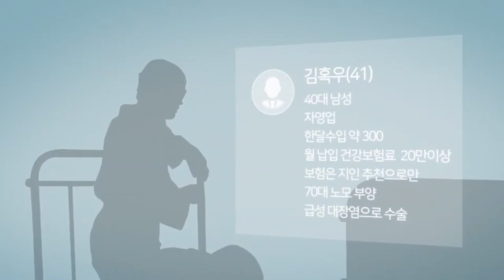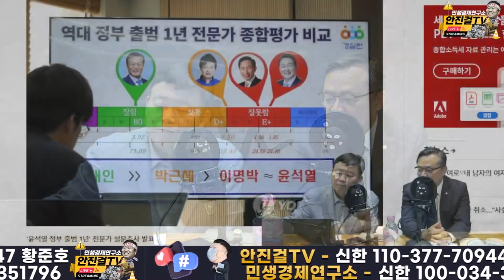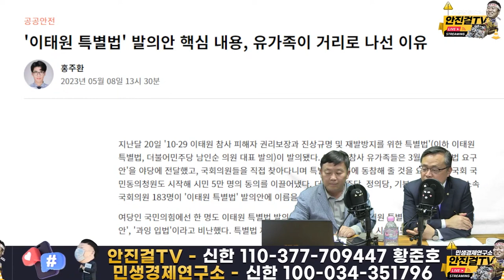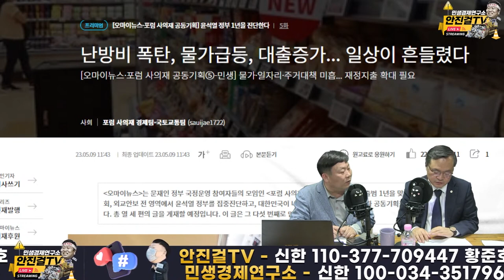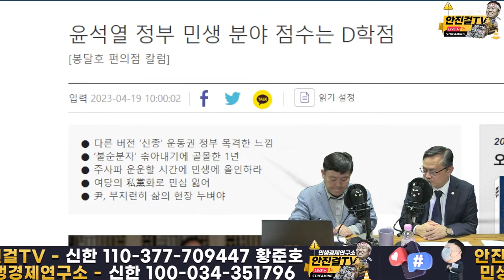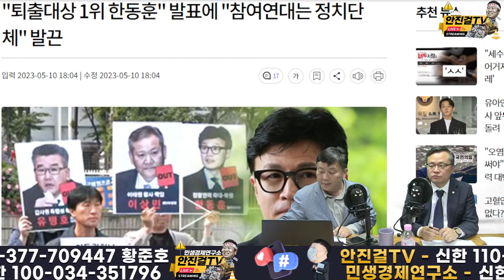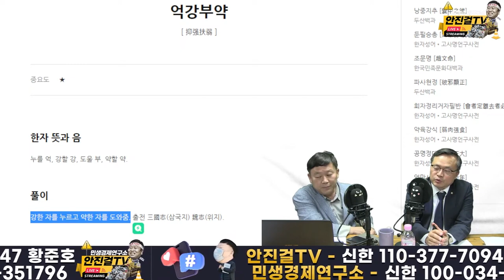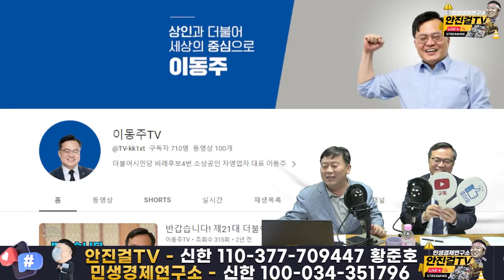[재방송]_진짜 민생파-개혁파 이동주 의원의 호소 | 이재명과 함께 민생과 혁신 주도해야.!